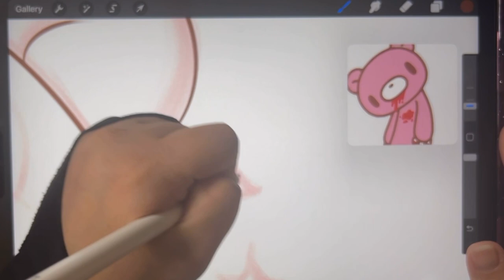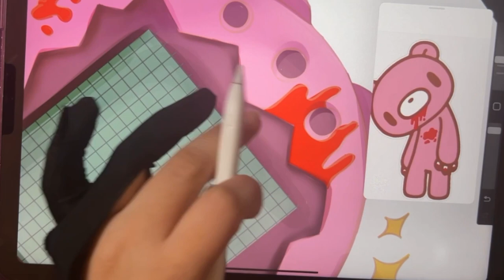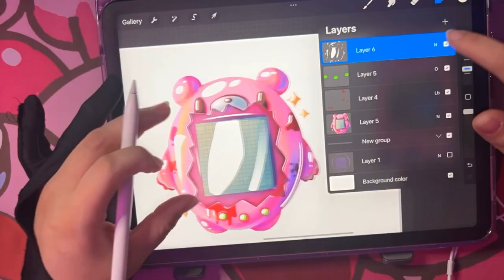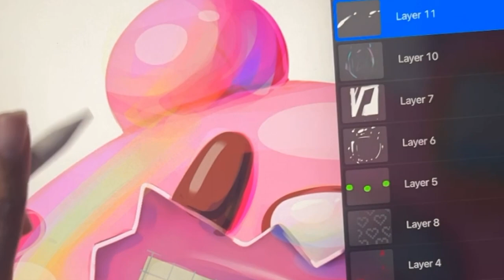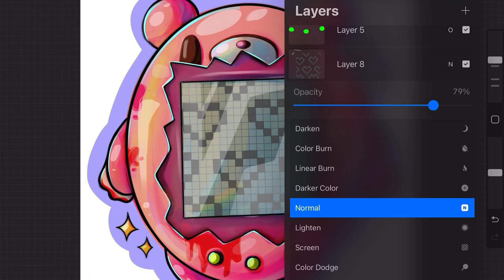GLOOMY BEAR X TAMAGOTCHI DRAWING PROCESS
Hey! I am back AGAIN  with a new cute series where I draw cute characters into tamagotchis!

what character should I draw next!?

*this is a re-upload, I noticed the audio on the other video was a bit low..  I also changed the thumbnail :D

•Socials and brushes here! ↓↓↓↓•

•Equipment•

Filmed With Iphone 14 Plus/ screen record

•Music•

Tamagotchi video clip credit: YT: Alyssa Nicole unboxing vlog✨💕